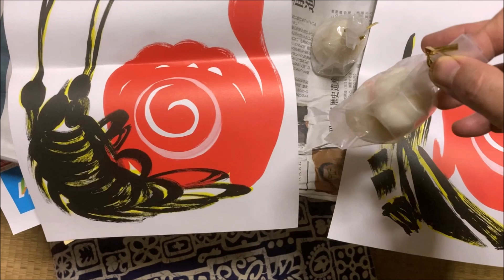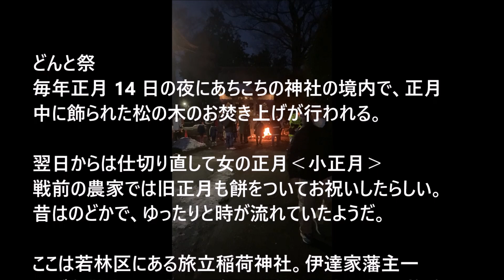消えた宮城の伝統行事～お歳とり・女の正月～ Kadappe ほうむたうんVol.7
12月30日の晩は「お歳とり」と言って、家族全員で一つ年を重ね、お祝いの膳を囲む。今風に言えば「誕生日会&忘年会」が宮城県では広く行われていた。大家族制の消滅と共に消えていった風習である。

明けて新年の正月15日からは「女の正月」が始まる。前夜は「女の歳とり」と呼ばれ、隣組のご婦人たちの新年会が行われた。正月中、台所仕事で忙殺されていた女性陣たちが、一足遅れて無礼講でお祝いをするのである。女性の奥ゆかしさが感じられる伝統行事であったが、今日ではほとんど見られなくなった伝統行事である。

製作・撮影：大日琳太郎　編集：玉造貞一